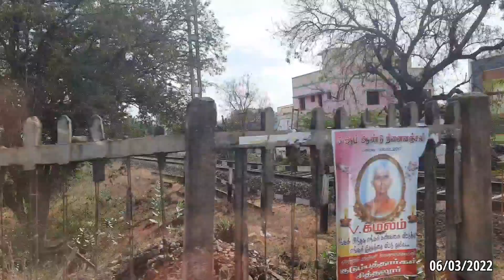Electrification Update! of Karaikudi - Manamadurai Railway Route Difference between 1.5 Months